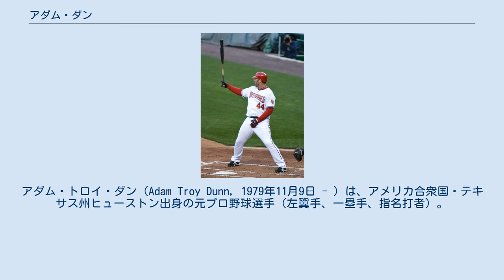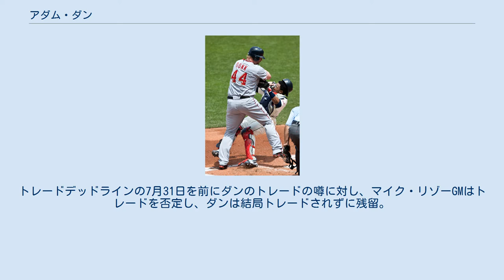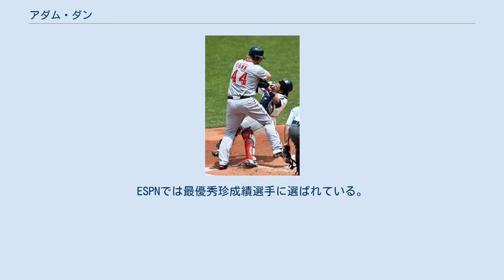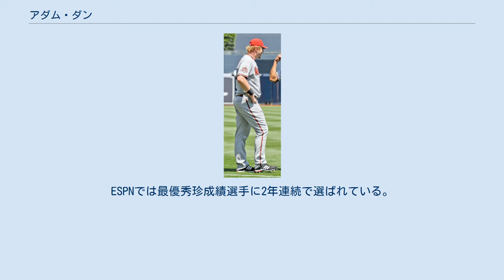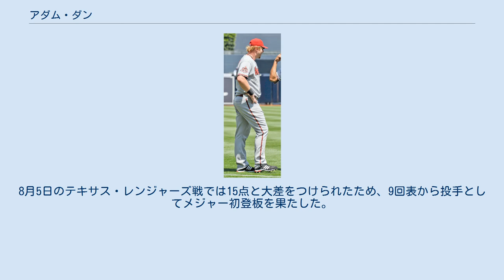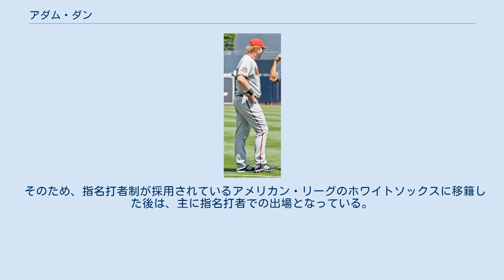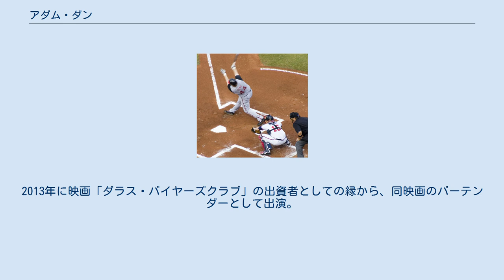アダム・ダン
アダム・トロイ・ダン（Adam Troy Dunn, 1979年11月9日 - ）は、アメリカ合衆国・テキサス州ヒューストン出身の元プロ野球選手（左翼手、一塁手、指名打者）。
右投左打。
 ニックネームはBigDonkeyとBiggin。
Bigginはシカゴ・ホワイトソックスのブロードキャスターであるケン・ハレルソンが名付けた。
 史上50人目となる通算400本塁打を達成した一方、歴代3位となる2379三振を記録。
 2004年から3年連続でナショナルリーグ最多三振を喫し、そのうち2004年の195三振は当時のMLBシーズン最多記録であった。
2012年には歴代2位の222三振を記録し、2000三振に史上最速の12年で到達している。
 高校時代は野球とアメリカンフットボールをプレイしていた。
野球とフットボールの両方で大学やプロから注目される存在となり、特にフットボールではクォーターバックとして活躍し、3年間で4,792ヤードのパスを通し、44TDパスを記録した。
高校生全体の中でも、マイケル・ヴィック、マット・ホリデイらと共に名の通ったQBであった。
 野球では1998年のドラフト2巡目（全体50位）でレッズから指名され、またフットボールではカレッジフットボールの強豪テキサス大学オースティン校から奨学生のオファーを受けた。
そこでこの年は、まず野球のマイナーリーグで7月末までプレイし、その後8月からはカレッジフットボールへ合流。
しかし、翌1999年春、テキサス大学はダンより1学年下で前年にUSAトゥデイ最優秀オフェンス選手に選ばれていた新人QBクリス・シムズを先発QBとして起用し、ダンをタイトエンドにコンバートしようとしたため、ダンはフットボールを諦め、野球に専念することを発表した。
 2001年に、マイナーAA級・AAA級でシーズン途中まで計94試合に出場し打率.334・32本塁打を記録。
7月8日にセーフコ・フィールドで行われたマイナーリーグのオールスター "フューチャーズゲーム" では、2階席にあるレストランを直撃する大本塁打を放った。
前年にこの球場でそこまで打球を飛ばした選手はいない。
この活躍を受け7月半ばにメジャーに昇格する。
 7月20日のマーリンズ戦でメジャーデビュー。
8月には12本塁打を放ち、ナショナルリーグの月間本塁打新人記録を樹立した。
66試合の出場で74個の三振を記録してしまうが、この年は打率.262、19本塁打を記録し、シーズン終了後の新人王投票では4位に入った。
マーク・マグワイアは「ウチのアルバート（プホルス）とアダム（ダン）は特別な若者なのだ。彼らのパワーは、底知れないものがある」と語っている。
 2002年は 158試合で本塁打26打点71打率.249、自己最多の19盗塁を記録。
しかし、170三振を喫し2002年6月16日から6月24日にはメジャー歴代2位タイ記録の7試合連続マルチ三振を記録してしまった。
 2003年は故障で8月15日にシーズンを終えてしまい、116試合で27本塁打57打点8盗塁、打率.215、126三振を記録した。
2004年は復活し、自己最多の161試合に出場し、自己最多の46本塁打、自身初の100打点超えとなる102打点。
6盗塁、打率.266を記録した。
しかし、シーズン終盤にエイドリアン・ベルトレ（ドジャース＝当時）が本塁打を量産したため、タイトル獲得には至らなかった。
その一方でこの年記録した195三振は、1970年のボビー・ボンズを抜く当時のメジャー新記録で、「ボンズの記録を一つ超えた」と胸を張っていた。
そのほか、100得点・100打点・100四球の同時達成（球団史上2人目）や、犠飛なしで100打点（メジャー史上3人目）なども記録している。
2004年8月10日にはグレート・アメリカン・ボール・パークの最長不倒記録となる532フィート（約163.1m）の本塁打を放っており、これはフアン・フランシスコが2011年9月12日に記録した第2位の502フィート（約153.0m）に大きな差をつけている。
しかし、最多三振...